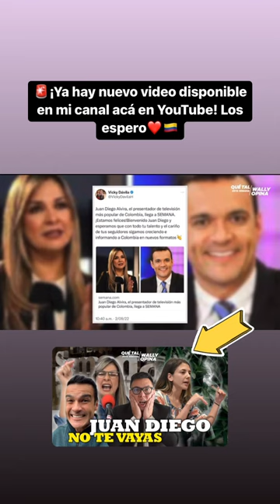Juan Diego Alvira no te vayas